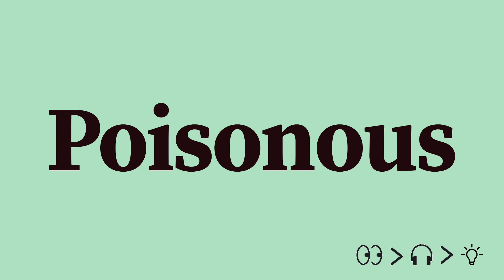Poisonous Pronunciation and Meaning